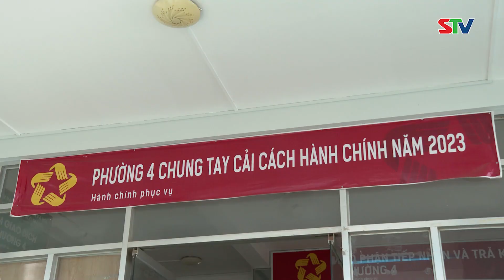STV - Nâng cao chất lượng công tác kết nạp Đảng viên mới từ mô hình “Chi bộ 5 tốt”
STV - Nội dung phát triển Đảng viên tốt được đưa vào Kế hoạch thực hiện mô hình "Chi bộ 5 tốt"  của Đảng bộ Phường 4, TP Sóc Trăng đã thể hiện được quyết tâm chính trị, nâng cao nhận thức của các cấp ủy, của từng cán bộ, Đảng viên trong toàn Đảng bộ.